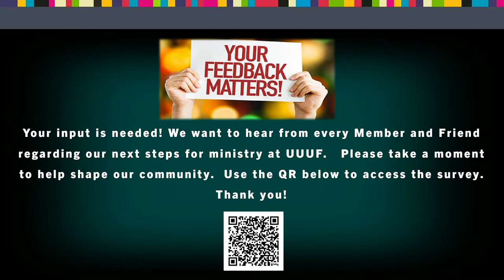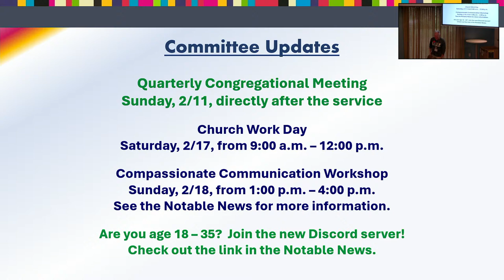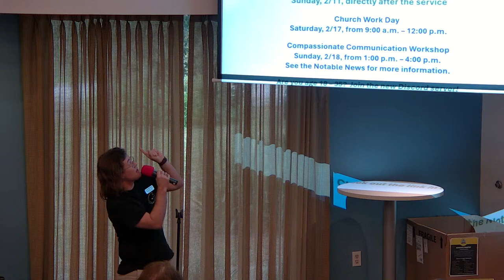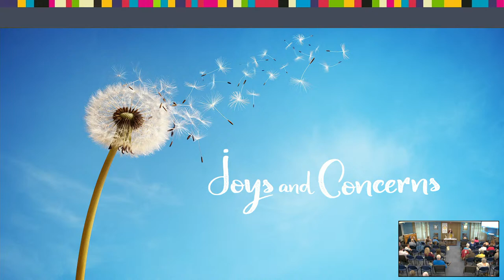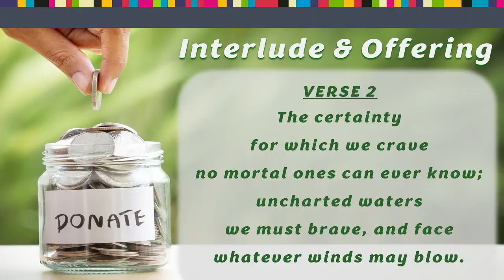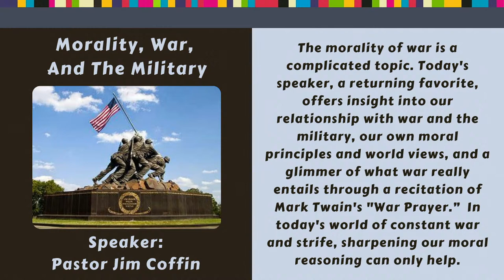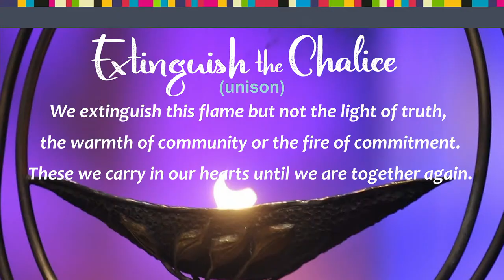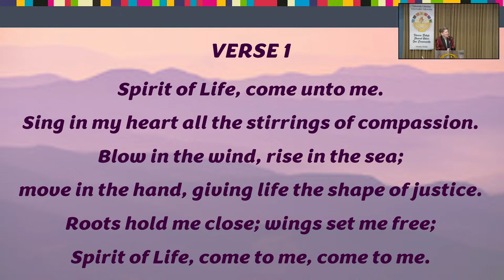Morality, War and the Military with Pastor Jim Coffin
The morality of war is a complicated topic. Today's speaker, a returning favorite, offers insight into our relationship with war and the military; our own moral principles and world views; and a glimmer of what war really entails through recitation of Mark Twain's "War Prayer". In today's world of constant war and strife, sharpening our moral reasoning can only help.